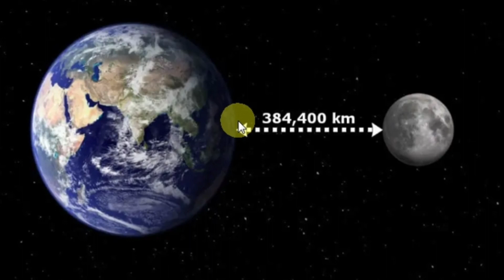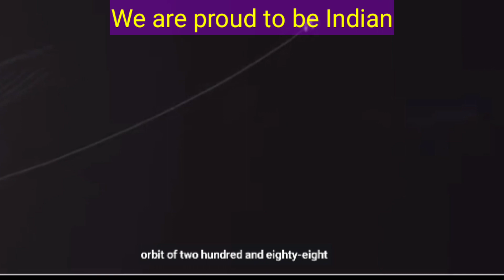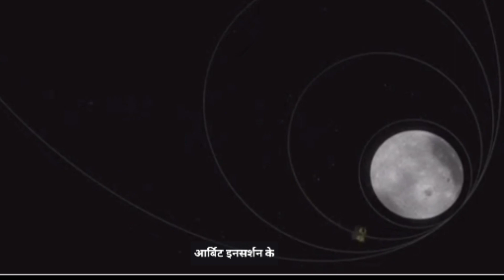Chandrayaan 3 Live Landing@RanjusVlogs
Chandrayaan 3 live landing show. India mission to the moon, a successfully landing chandrayaan 3. We are proud to be Indian, thanks to Indian Scientists@RanjusVlogs

chandrayaan 3
chandrayaan 2